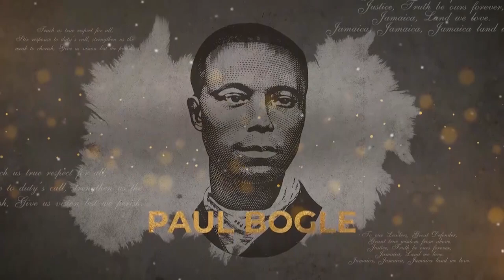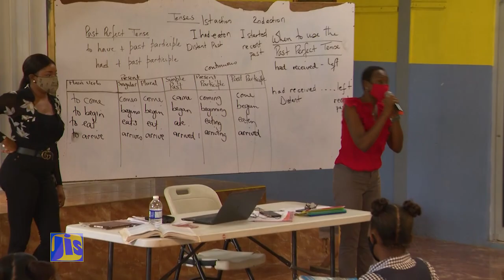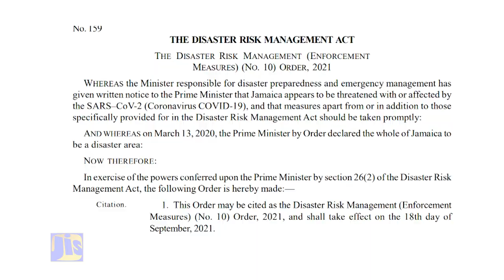Heroes Day Message-Mr.Mark Golding, MP, Leader of the Opposition 2021